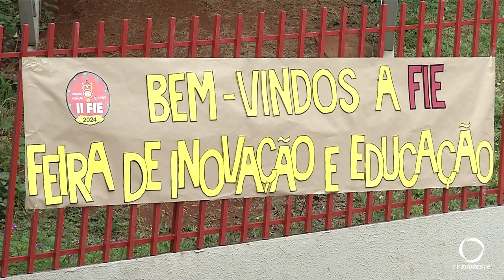Colégio Integral realiza a II edição da Feira de Inovação e Educação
Educação: II Edição da Feira de Inovação e Educação reúne pais, alunos e a comunidade no Colégio Integral.